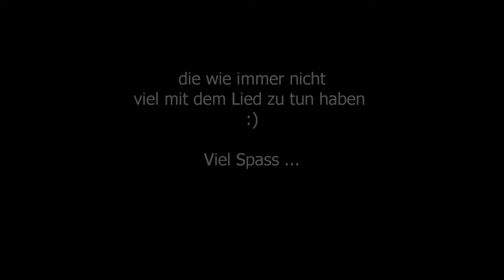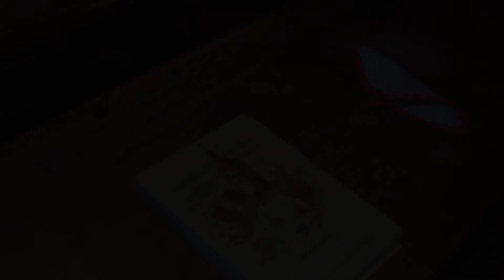Besinnliche Feiertage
Ich wünsche euch allen schöne Feiertage.

Lied: Danny Plett/ Eines Nachts wie heut

Bilder sind von mir geschossen aus dem Jahr 2011.